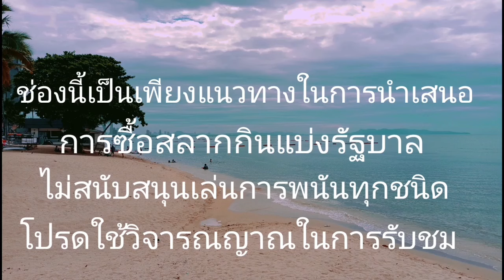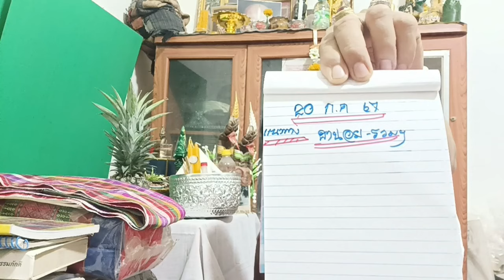ด่วน!!แนวทางฮานoย 20 ก.ค 67